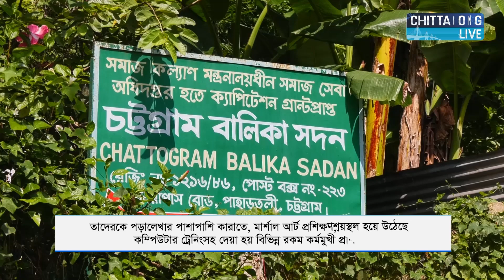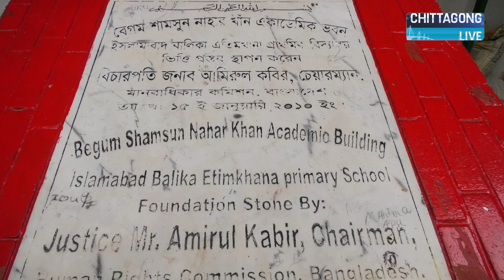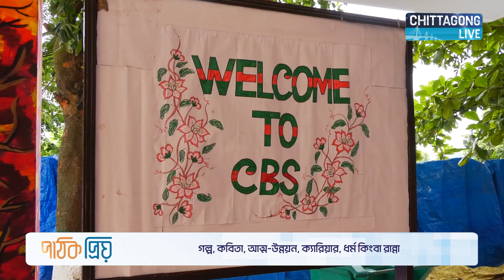এতিম মেয়েদের স্বনির্ভর করছে যে মানবিক প্রতিষ্ঠান | Chittagong Girl's Home | Chittagong Live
চট্টগ্রাম বালিকা সদন কর্তৃপক্ষ জানান, দীর্ঘ ৪০ বছর ধরে চট্টগ্রামের অনাথ, অসহায়, এতিম মেয়েদের নিয়ে কাজ করছেন সংগঠনটি। তাদেরকে পড়ালেখার পাশাপাশি কারাতে, মার্শাল আর্ট প্রশিক্ষণ, রান্নাবান্না, সেলাই, ব্লক-বুটিক, কম্পিউটার ট্রেনিংসহ দেয়া হয় বিভিন্ন রকম কর্মমুখী প্রশিক্ষণ। স্বনির্ভরশীল করে এসএসসি পাশের পর বিদায় দেয়া হয় মেয়েদের।